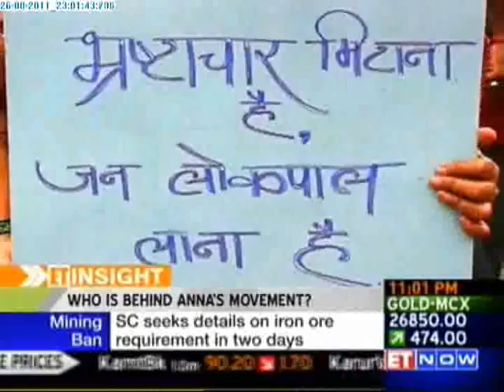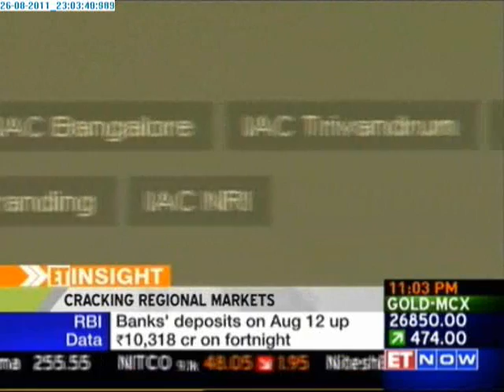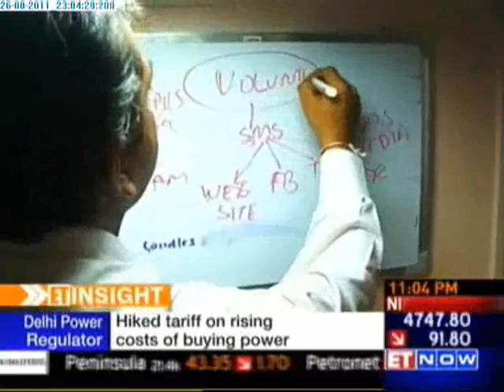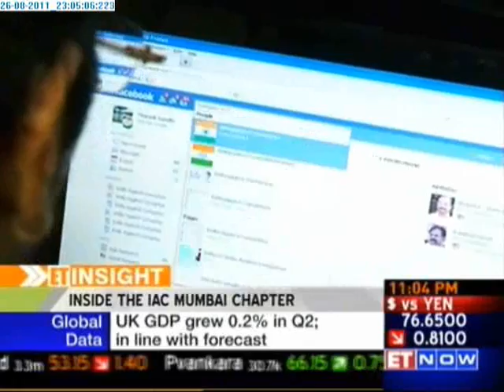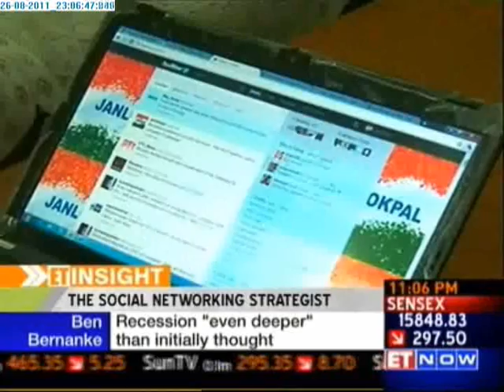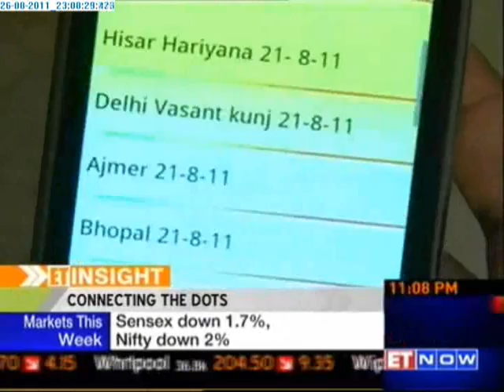ET INSIGHT - The people behind Team Anna - Part 1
A behind the scenes look at the people that are driving the Anna Hazare movement! Nikhil Narayan Sivadas has this report.